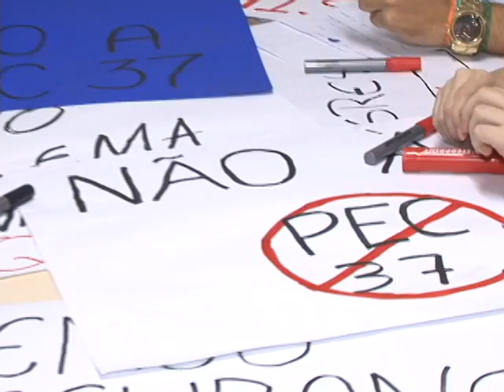PREPARATIVOS MANIFESTAÇÃO TUBARÃO.